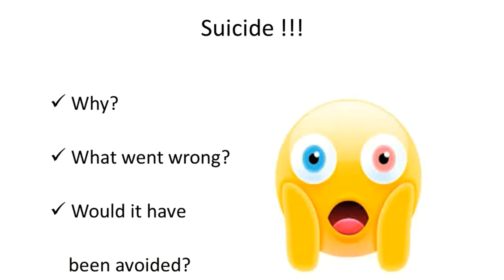World Mental Health Day 2019 | Focus on suicide prevention - Part 1 | Dr Sunita Nikumbh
to learn more about us.